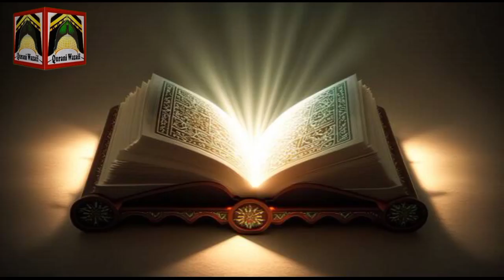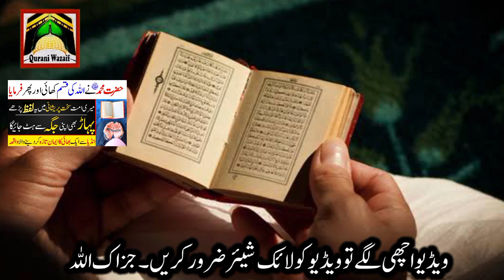Sakht Mushkil Pareshani Ka Hal Wazifa ! Powerful Wazifa For Solve Any Problem ! Qurani Wazaif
Asslamualikum !

Today in what new video I'll tell you

Har Mushkil Ka Fori Hal Qurani Wazifa. Sakht Pareshani Door Karne Ka Wazifa. Urgent Wazifa For Any Problem. Sakht Mushkil Hajat Ke Liya Wazifa.